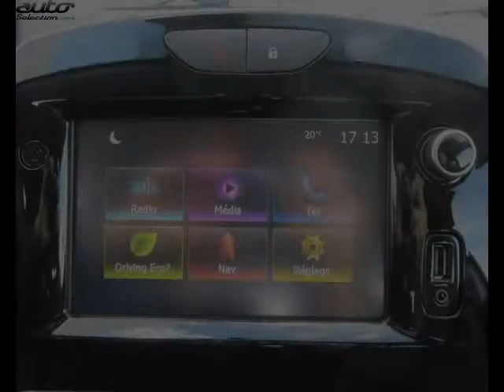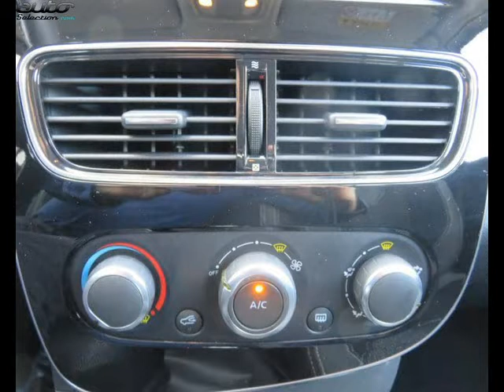Renault clio iv occasion visible à Agen présentée par Renault agen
Cette Renault clio iv occasion disponible à Agen dans le 47 est mise en vente par Renault agen - 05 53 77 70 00 - tous les détails sont